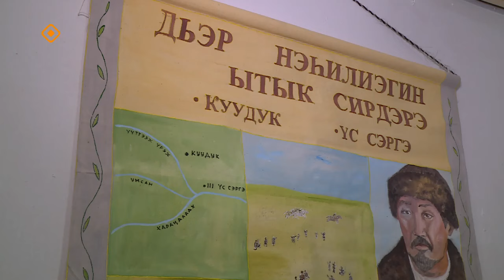«Айар-тутар тыам сирэ!» (02.12.23)